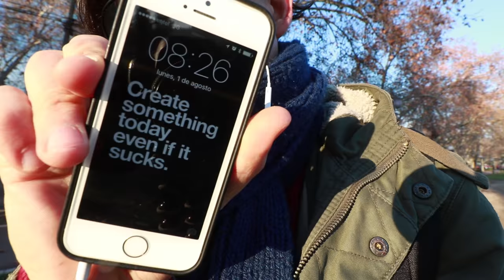Una semana sin fumar - Vlog 164